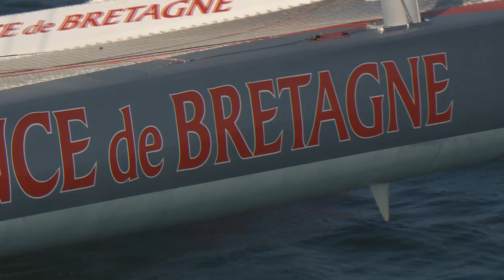Images aériennes du Maxi 80 skippé par Lionel Lemonchois, en musique SVP !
Vidéo aériennes du maxi 80 Prince de Bretagne skippé par Lionel Lemonchois en mer.

Né de l'extrapolation d'une plateforme de 60 pieds, le trimaran Maxi80 Prince de Bretagne skippé par Lionnel Lemonchois a gagné quelques précieux mètres de longueur de flottaison. Il a été cultivé à l'aune des derniers progrès technologiques pour gagner en fiabilité et en performance, et repousser ainsi les limites de la course au large. Deux ans de gestation, de conception et de construction, une belle période de fiabilisation et d'optimisation en équipage, le tout bien entourés par une équipe d'experts de la compétition en haute mer et voilà un nouveau pourfendeur des océans. Le trimaran Ultime Prince de Bretagne participera à la Route du Rhum Destination Guadeloupe en 2014 ainsi qu'à différents records en 2014 et 2015.  La Route du Rhum est la plus grande course en solitaire ouverte aux multicoques.
Le monde de la terre et de la mer portent des valeurs communes: travail d'équipe, endurance, volonté ; et forte dépendance aux aléas climatiques ! C'est pour rappeler cela, avec l'envie d'écrire une belle histoire que les producteurs de Prince de Bretagne ont décidé de se lancer dans la course au large avec Lionel LEMONCHOIS à la barre de ce trimaran de 80 pieds (25 mètres).